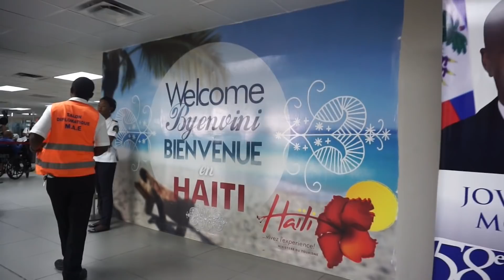VLOG: MY WEEK IN HAITI 🇭🇹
Haiti is more than all the negativity that's shown on the media, I created this vlog to show you that Haiti is a beautiful country.

its been 16 years since i've been to Haiti!